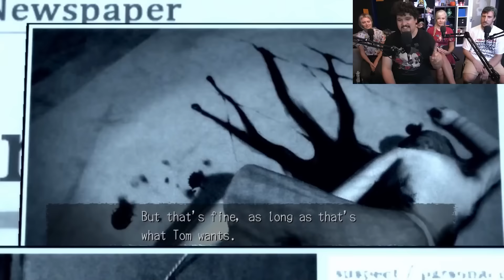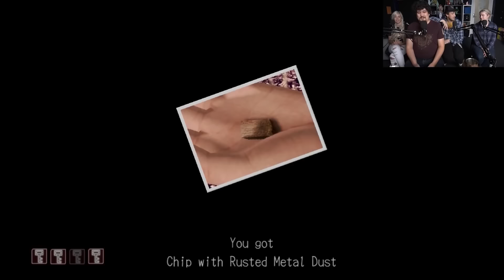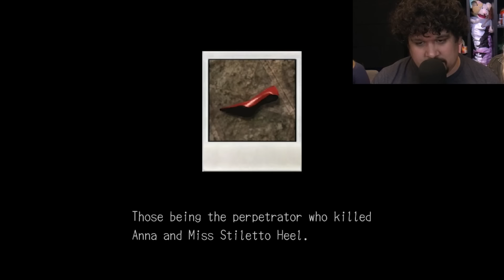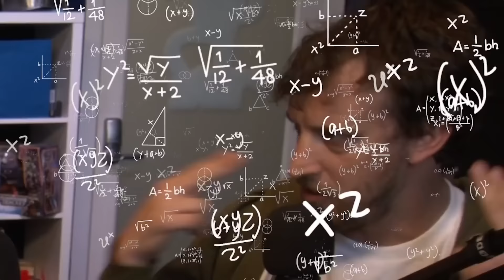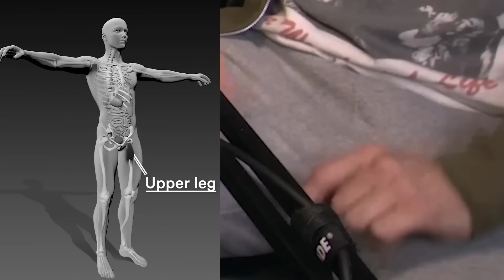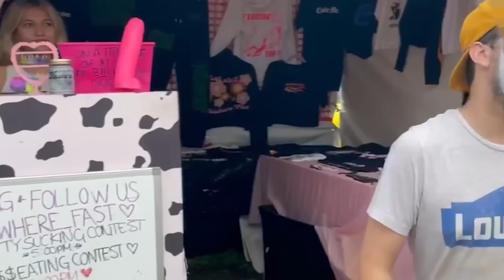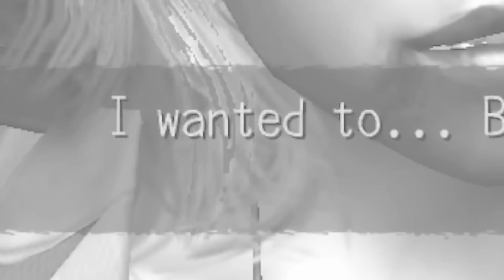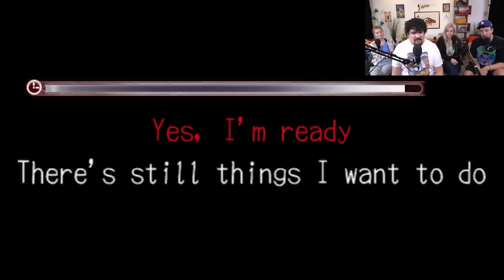Funhaus - Deadly Premonition (Full Series Compilation)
I made this compilation for myself, but maybe you would also like to watch it. There are no ads, intros, or outros.

Timestamps:
00:00:00 - 01) Deadly Premonition is Still a Damn Fine Game w/ Alanah Pearce
00:13:33 - 02) Alanah Pearce Makes Us Play the Most Broken Game Ever!
00:25:17 - 03) Deadly Premonition Drives Us Insane! w/ Alanah Pearce
00:36:37 - 04) A Deadly Premonition Whodunnit!
00:53:42 - 05) Alanah Pearce Manages our Seed Money in Deadly Premonition
01:07:38 - 06) A G'Day to Die - Deadly Premonition Gameplay w/ Alanah Pearce
01:24:29 - 07) Alanah Pearce Plays Deadly Premonition w/ The Sexiest Man Alive!
01:37:05 - 08) Beware The Red Seed in Deadly Premonition w/ Alanah Pearce
01:51:17 - 09) The Law Offices of Ryan C. Hailey - Deadly Premonition w/ Alanah Pearce
02:04:33 - 10) Alanah Pearce VS Red State Ryan in Deadly Premonition!
02:20:55 - 11) We're All Eager for the Climax of Deadly Premonition w/ Alanah Pearce
02:33:46 - 12) Ryan Went To the E.R. for What?! - Deadly Premonition w/ Alanah Pearce
02:53:21 - 13) We Get Catfished in Deadly Premonition w/ Alanah Pearce
03:07:10 - 14) Sorry, My Ninjas. Alanah Pearce Will NOT Be At the Gathering of the Juggalos
03:25:57 - 15) I Swear to God We Are Nearing the End of Deadly Premonition w/ Alanah Pearce
03:35:00 - 16) Real Life Body Horror Comes to Deadly Premonition w/ Alanah Pearce
03:45:23 - 17) Alanah Pearce Has a Killer Date in Deadly Premonition
03:56:20 - 18) Did Alanah Pearce FINALLY Reveal the Killer in Deadly Premonition?
04:10:25 - 19) Double Teaming the Big Boss - Deadly Premonition w/ Alanah Pearce
04:25:56 - 20) This is Really, Truly the Final Episode of Deadly Premonition w/ Alanah Pearce